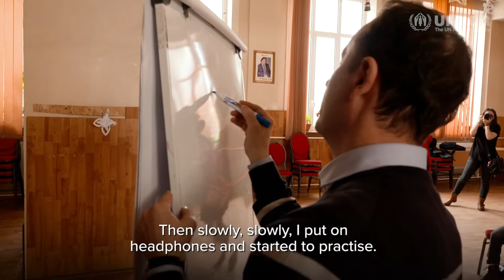Refugee children feel the vibe in Romania’s inclusive choirs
Romania’s world-famous Madrigal choir is helping to integrate refugees into the national tradition of choral music. There are only some 50 refugee students in the 850-strong countrywide programme, but those, like siblings Sam and Sara, are taking it to heart.